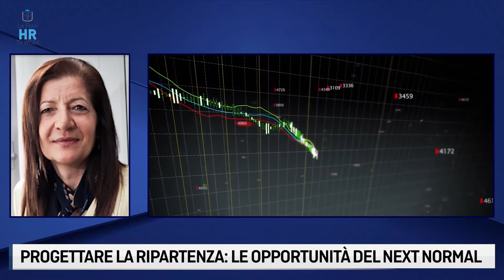LE FONTI HR TV WEEK PROGETTARE LA RIPARTENZA, LE OPPORTUNITA' DEL NEXT NORMAL 24 novembre 2020